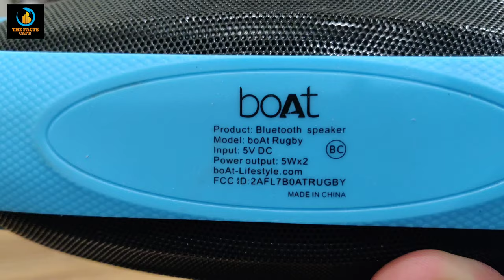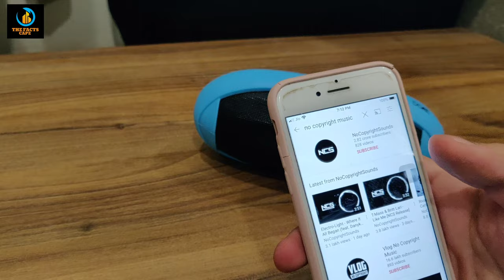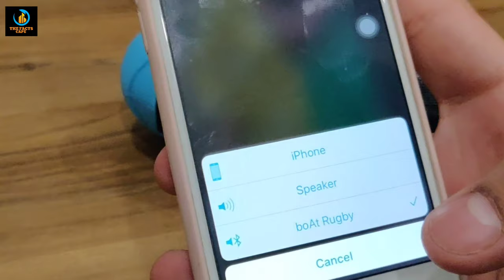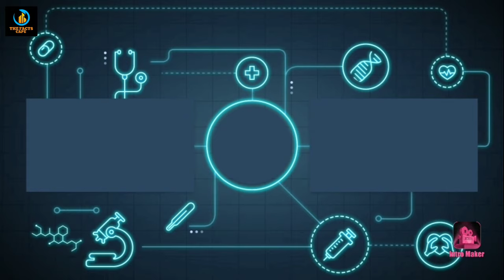Boat Rugby 🏈 Unboxing And Review | Wireless Bluetooth Speaker 📻 Under ₹1500 💵 | THE FACTS CAPE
FOR BUYING BOAT RUGBY -:  ⬇️⬇️